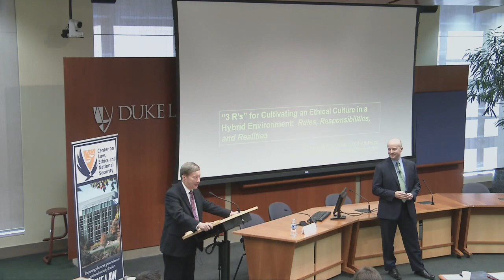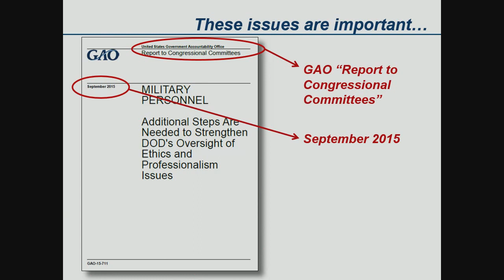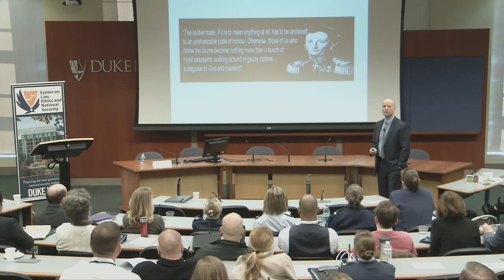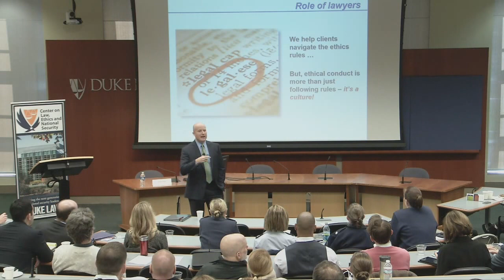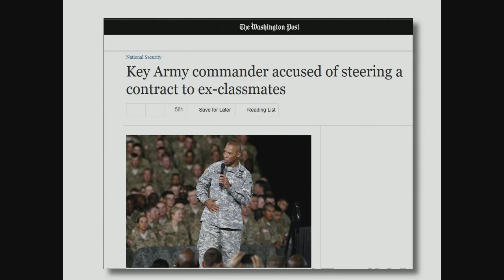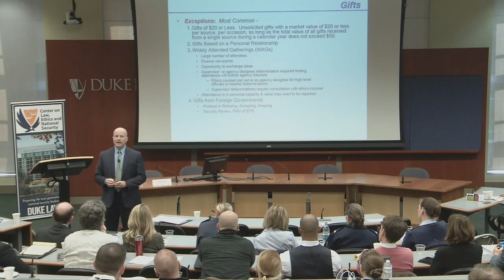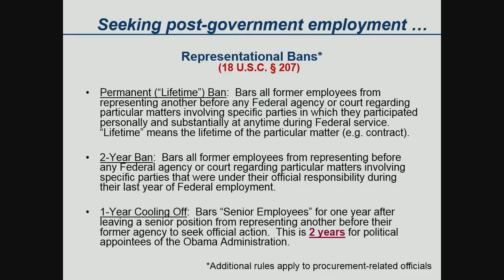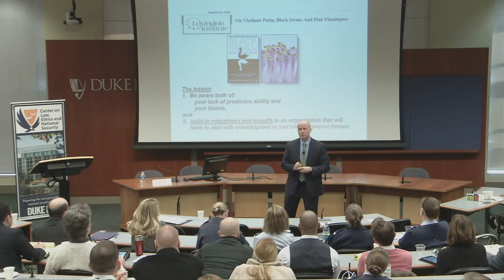LENS Conference 2016 | Col. Bryan Watson, Cultivating an Ethical Culture in a Hybrid Environment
Speaker: Col. Bryan Watson, USAF, White House Military Office

Closing remarks: Maj. Gen. Charlie Dunlap, USAF (Ret.), LENS Executive Director

Duke's Center on Law, Ethics and National Security (LENS) held its annual national security conference on February 26-27, 2016 at Duke Law School. The 2016 LENS conference, titled "Hybrid Threats = Hybrid Law?", will examine how technology, science, and societal changes have affected the nature of war, created new fields of conflict, and necessitated new ways of thinking about the legal architecture affecting 21st century threats.